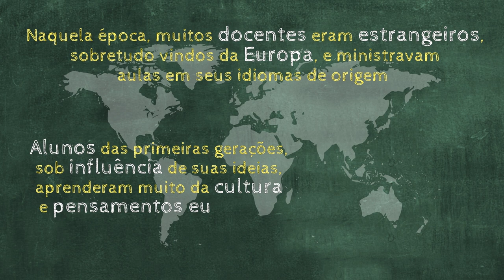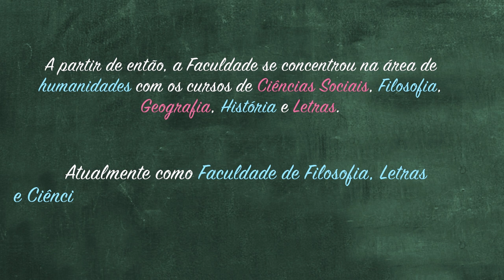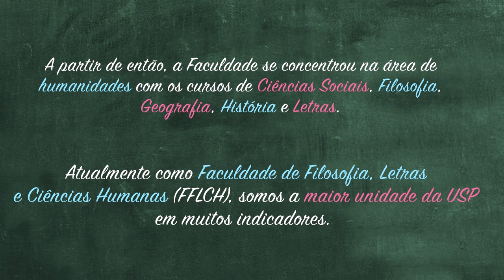Uma breve história da FFLCH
Conheça um pouco da história da Faculdade de Filosofia, Letras e Ciências Humanas da USP (FFLCH) desde os primeiros anos da universidade até os dias de hoje.